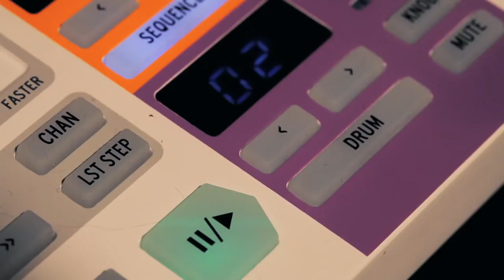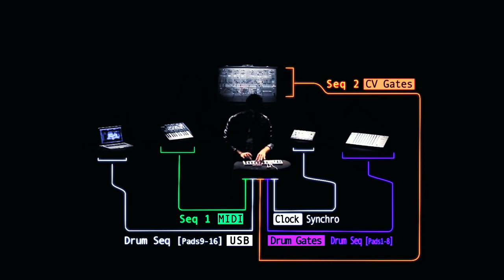Контролер Arturia BeatStep PRO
Цей секвенсор - справжній робочий коник: це висококласний контролер і чутливий до динаміки секвенсор із неймовірною потужністю і здібностями до взаємодії з іншими пристроями. Як на сцені, так і в студії BeatStep Pro демонструє, що створений для творчості. Не важливо, з чим Ви працюєте: MIDI, USB, CV або DIN-синхронізацією, BeatStep Pro нічим не обмежує Ваш контроль над процесом створення музики.

BeatStep Pro не генерує звук самостійно, а надає користувачеві повний контроль над різними зовнішніми звуковими джерелами. Він створений так, щоб взаємодіяти як із самостійними пристроями, так і з заснованими на комп'ютерах системами. USB і MIDI входи і виходи, на які можуть бути призначено сигнали, дозволяють у 2-сторонньому порядку контролювати і синхронізувати роботу безлічі устаткування.